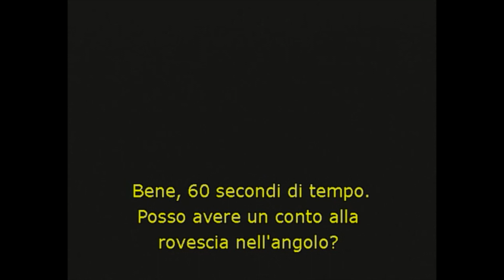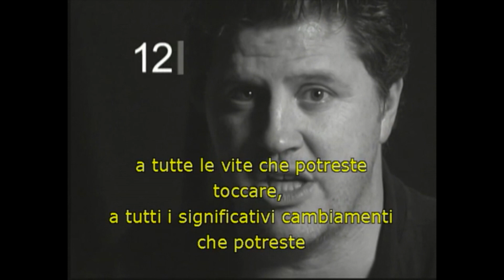Morire Per Sempre o Non Morire Mai? - Past. Punto | DoubleG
Morire Per Sempre o Non Morire Mai? | Double"G" - Gospel Giovani 9 giugno 2012 / Past. Punto / yousabaoth.com | Guardalo in Full HD (Alta Qualità)